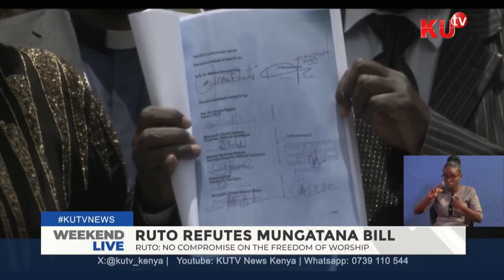Religious Organization Bill 2024 rubbished by President Ruto